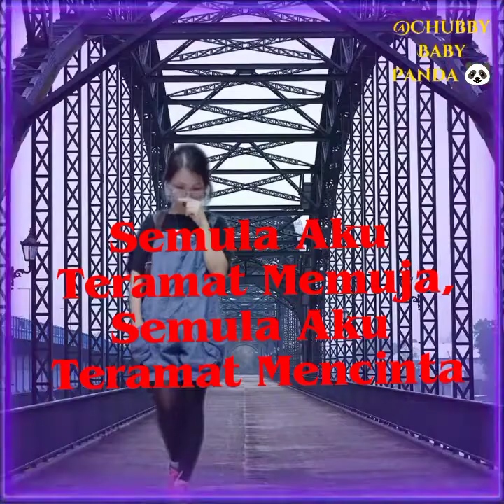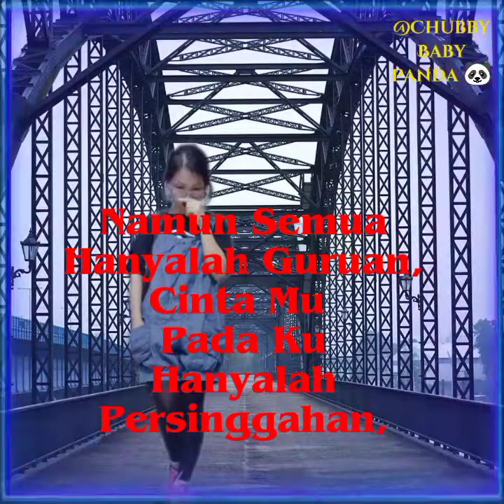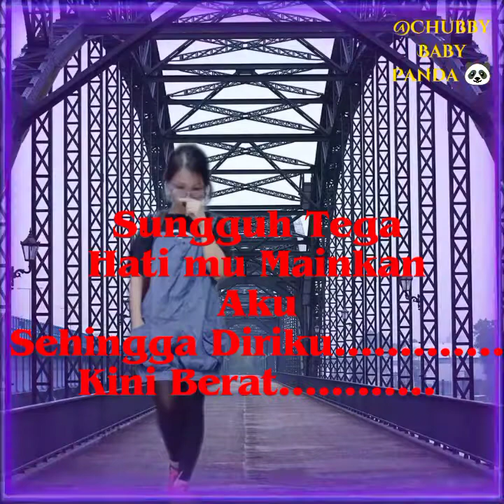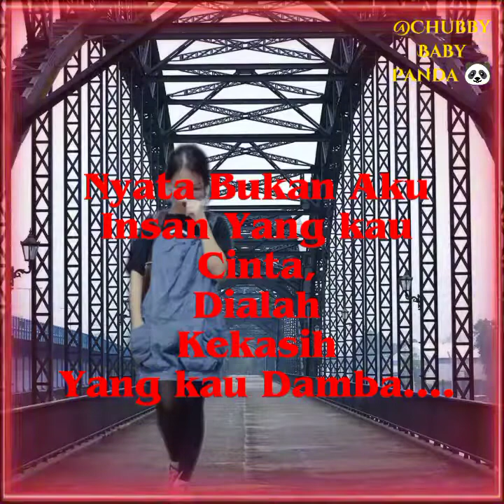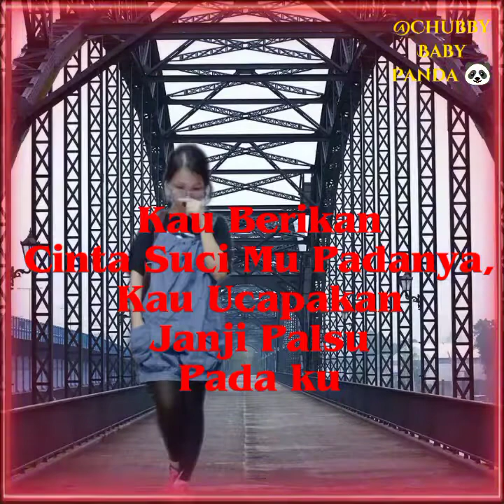Cinta Persinggahan~Rika Zila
Slow Rock -Jiwang Terbaru